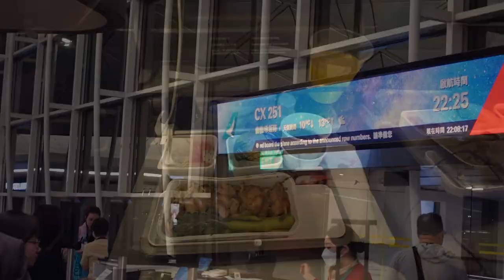OXFORD UNIVERSITY GRADUATION 2023 | One of the best days of my life 🎓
After postponing my in-person graduation ceremony for 3 years due to the pandemic and Hong Kong's Covid restrictions, I was finally able to fly back to the UK in May 2023 officially graduate and receive my Bachelor's and Master's certificates.